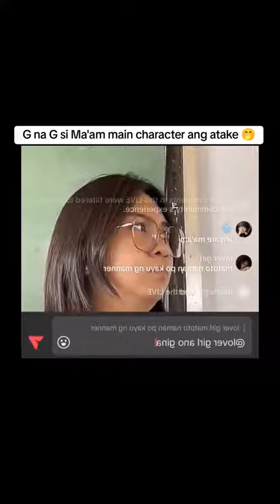teacher viral sa habang naka live sa tiktok